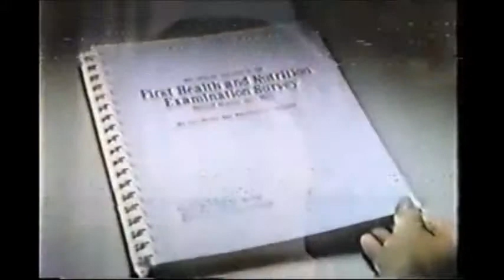1979 commercials Flintstones Vitamins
1970s Retromercial
1970s Commercials
1970's Commercial
1970s Commercial
1970's Commercials
1970'S commercials breaks
1970s Vintage Commercial
1970'S Vintage Commercials
1970's tv
1970s tv
"16mm"
"16mm film"
"tv "
"jingles"
"vintage"
commercials breaks
"retro"
"ad"
"tv commercials"
"Vintage Commercials"
"classic commercials "
"retro commercials"
"retrocommericals"
COMMERCIAL
golden
gold
old commercials
funny ads
funny commercials
ad
 tv ads
 tv commercial
 tv
 tv commercials
goldern
gold